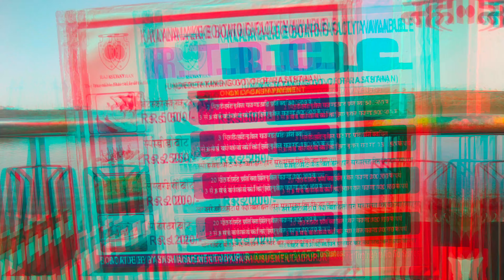KAYLANA Lake at jodhpur 👍|| kaylana vlog at jodhpur.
kaylana lake,
daily vlog,
daily vlogs,
kaylana lake jodhpur in hindi,
kaylana lake jodhpur timings,
Kaylana lake jodhpur,
Kaylana lake jodhpur zipline,
ganga kalyana yojana,
ganga kalyana scheme,
ganga kalyana yojane,
Kaylana ganga,
Kaylana lake boating,
rajasthan,
Kaylana lake jodhpur drone view,
jodhpur lake,
jodhpur city,
kaylana lake in hindi,